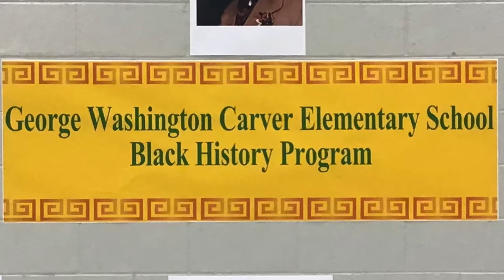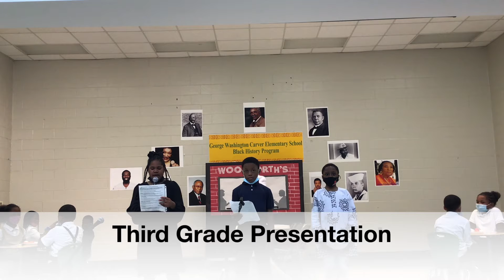G.W.C. Black History Program 2022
*George Washington Carver Elementary School does not own the rights to the music used in our program.